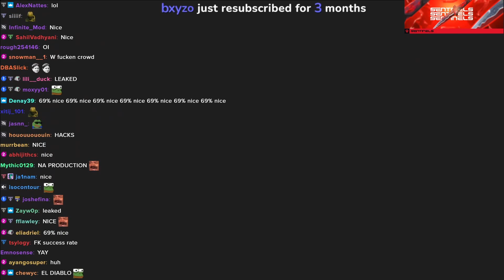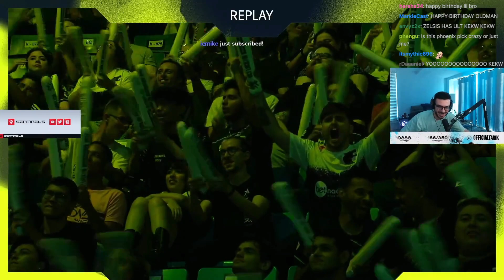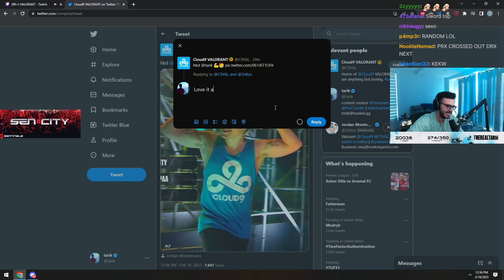Tarik's Reaction to C9 vs DRX | GAME 1 | 2023 VCT LOCK//IN